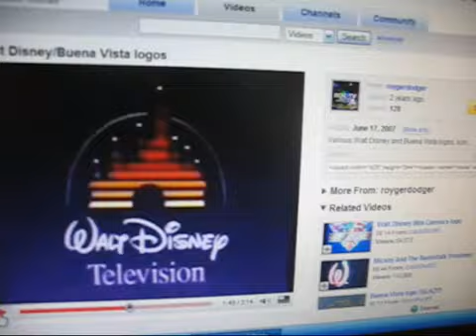Walt Disney Pictures/Walt Disney Television/Buena Vista International, Inc. logos (1985).